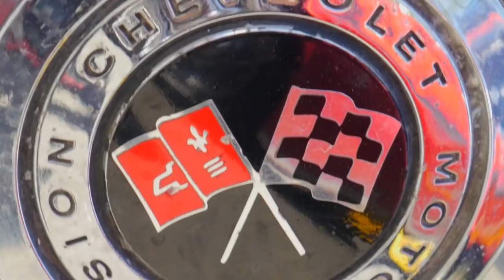Classic Cars & Muscle Cars Auto Show in Puerto Rico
Classic cars and muscle cars at this auto show in Cidra, Puerto Rico in 2018. This car show brought hundreds of Luxury cars from car collectors around the island of Puerto Rico. Car collectors showed their vintage cars, which most were in great pristine condition while others were simply old cars. in Cidra, Puerto Rico.

Thank you to Casa Cultura in Cidra for letting me know about this great event.